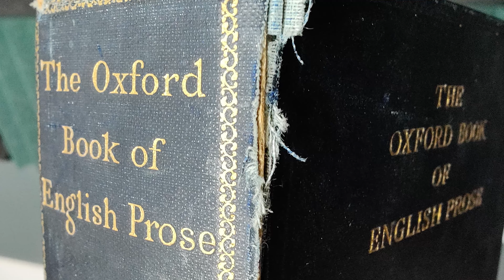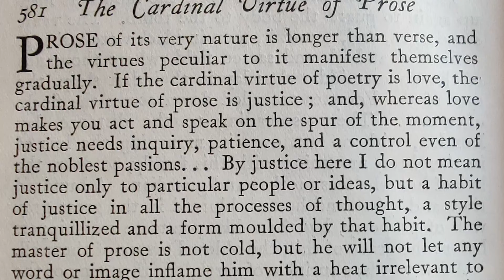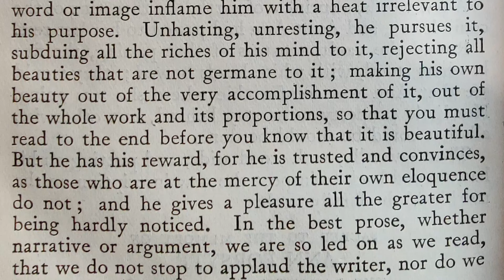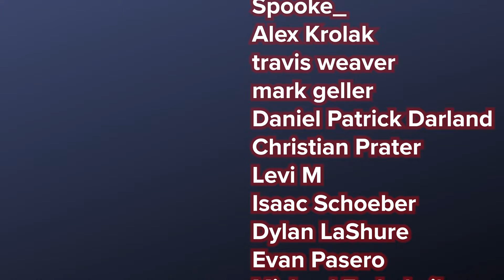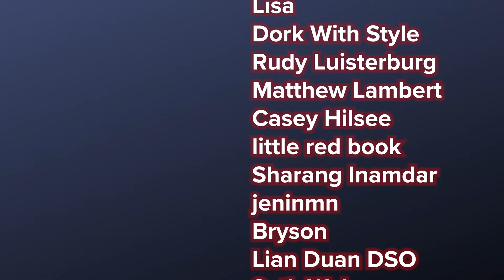What Makes Prose GOOD? | Part 2: Defining Prose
What makes for good prose? In this episode, to better try to answer that question, Craig dives into just what the definition of prose should be. Is it simply "not poetry"? Or does is go deeper than that? With a little help from the Oxford Book of English Prose, we're going to work our way toward a common definition of what prose actually is.

John Dunne's "No Man Is an Island"...